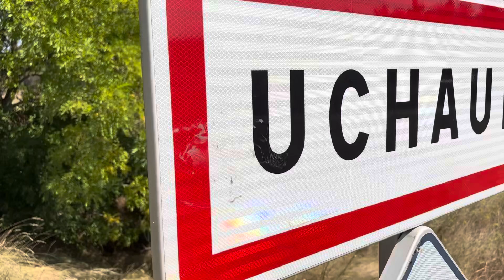Panneau en place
Tout peut arriver….
 Mais il y a tant à faire

 Jean Jacques